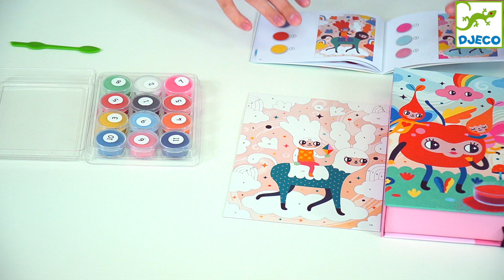DJECO Художній комплект малювання кольоровим піском "Чудово мило"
Цікаво творити красиві картинки за допомогою яскравого піску різних кольорів від DJECO. Дитина може прикрасити яскравих персонажів на ілюстраціях. Щоб створити картинки в наборі є все необхідне. А також передбачено щоб пісок не розсипався за межі коробки, в кутку коробочки передбачений куток для зсипання піску назад в ємність. У наборі 12 баночок з піском, стека, 4 ілюстрації для розфарбовування.